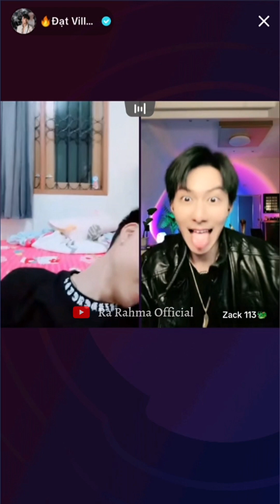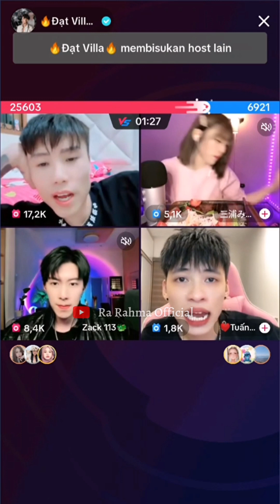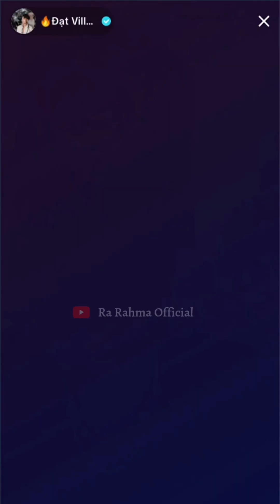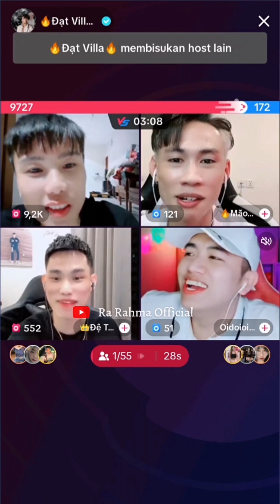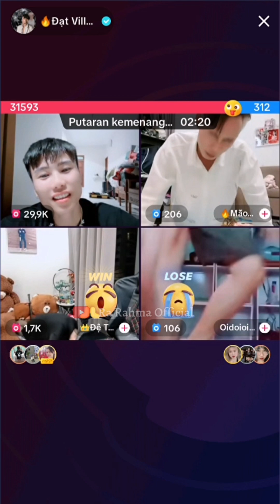Full Live Terbaru Dat Villa PK With Zack, Bang Bang son nu, Dan Teman² Lainnya ⁉️